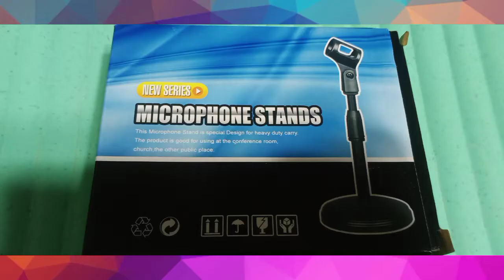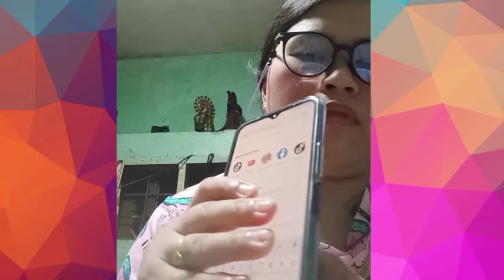Unboxing Tutorial | How to assemble Microphone Stand & Celphone Holder Stand